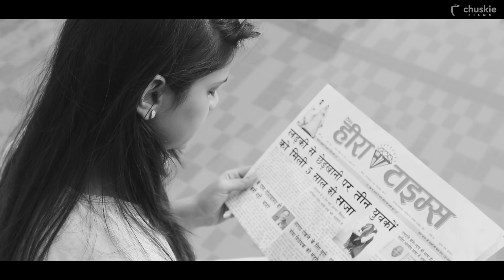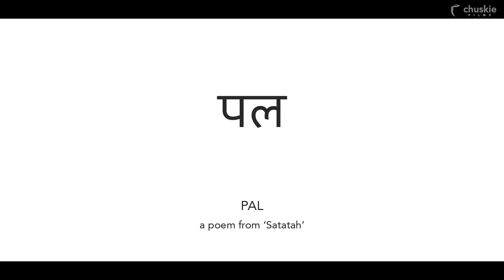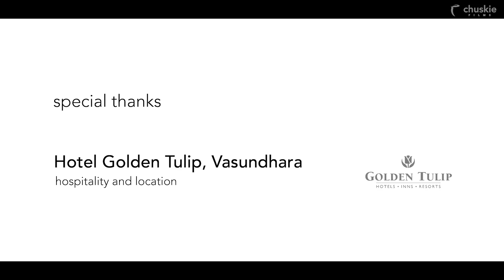How to deal with Molestation & Depression II PAL (poem) - Based on Rekha Chandra's writings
cast NATASHA RASTOGI
         MANSI SHARMA

based on  Rekha Chandra's poem PAL from Satatah

Dealing with Trauma